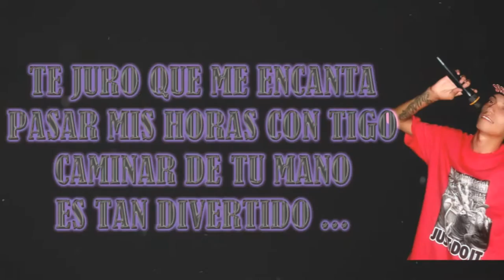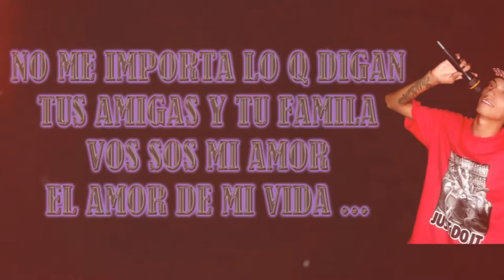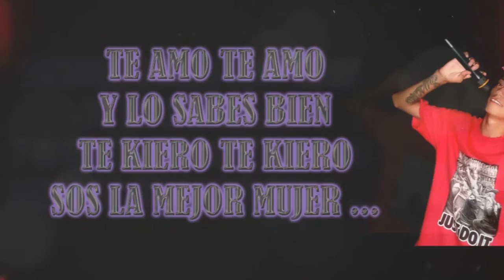Jose PdB! (El Unico) - Hoy Te Canto / NsR INC.